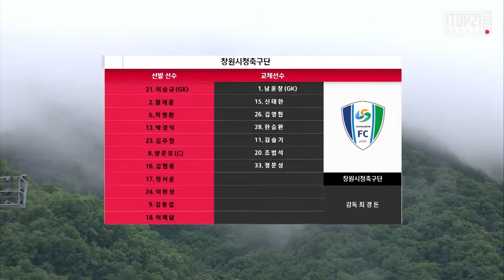우당탕탕 정신없는 김해의 파상 공격 ㅣ K3 9R ㅣ 창원시청축구단 vs 김해시청축구단 - 2021.5.16